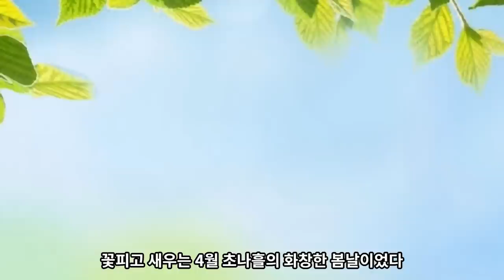Ep. 54 설화 ⎮어떻게든 죽을 놈(만석꾼인 악덕 최참봉이 얼큰하게 취해 들어오다가 거지를 만나는데...)⎮민담, 야담, 재미있는 옛날이야기. 책벗인생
오늘  이야기는 흥미롭고 의미있는 메시지가 되어줄 고전 유머 한 편을 올려봅니다.
뿌린대로 거둔다는 의미로 '인과응보'라는 한자성어가 있습니다. 악행을 저지르며 살아온 최참봉이기에 인과응보의 의미로는 당연한 결과겠지요. 그러나 동서고금을  막론하고 세상에는 많은 사람들이 불합리와 불평등으로 억울함을 외치며 지금도 싸우고 있습니다. 뿌린대로 거두는 정의로운 세상을 바래봅니다.

본 영상의 이야기는 "고전 유머"로 전해져 오는 도서의  이야기 한 편을 참조하여 운영자인 제가 직접 새롭게 각색한 내용입니다.
*본 영상의 내용은 이야기의 본질을 훼손하지 않는 범위 내에서 제 나름의 해석과 구상으로 새롭게 다듬고 각색한 2차 저작물임을 밝혀둡니다.
*영상 사용 이미지 : 운영자인 제가 직접 촬영 또는 그림으로 묘사(창작한 이미지)하였습니다.